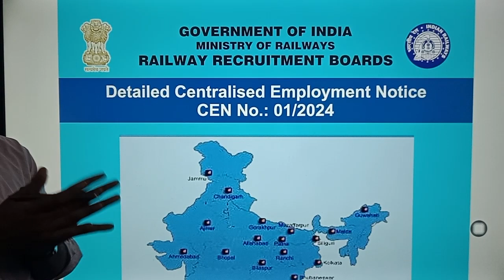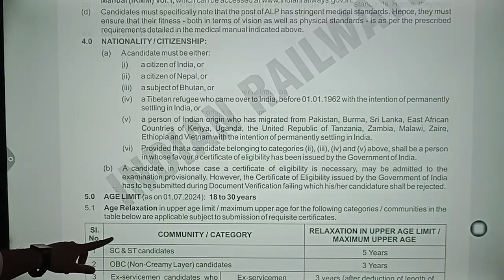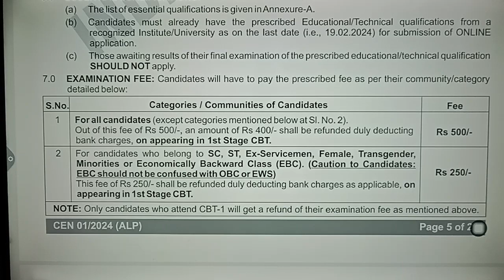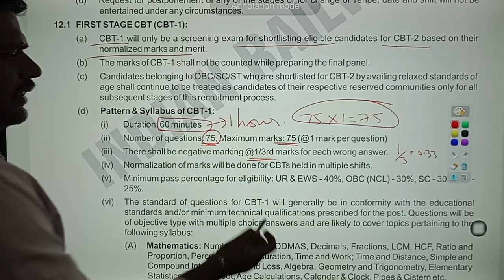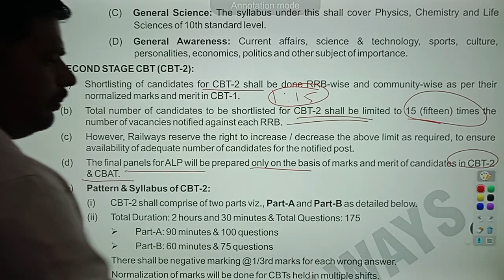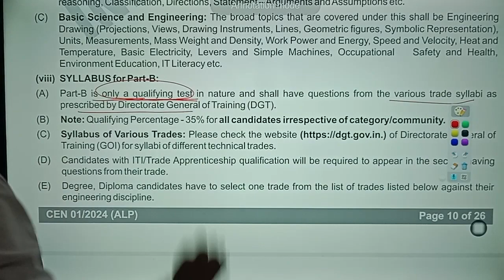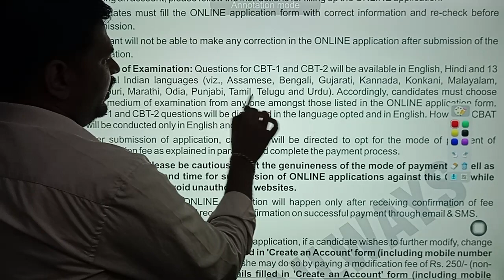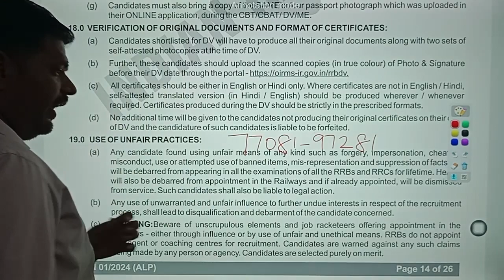RAILWAY New Vacancy-2024| RRB ALP Qualification| RRB ALP notification 2024|rrb alp exam syllabus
RRB JE CIVIL 2024|NOTIFICATION OUT|||RAILWAY EXAM |JUNIOR ENGINEER|
For admission call:

   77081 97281 , 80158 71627 , 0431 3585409